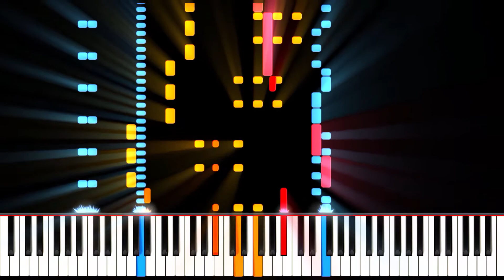Run to the Beach by U.N.P. (Original Music)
This is Run to the Beach, an original song by U.N.P.